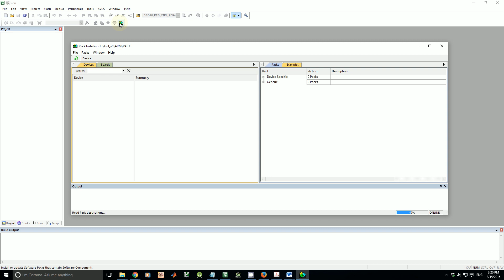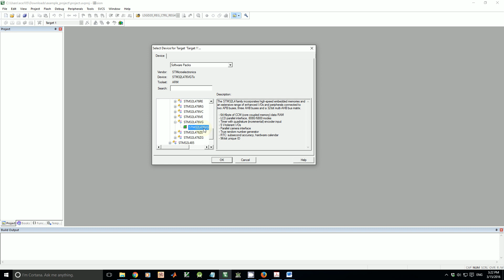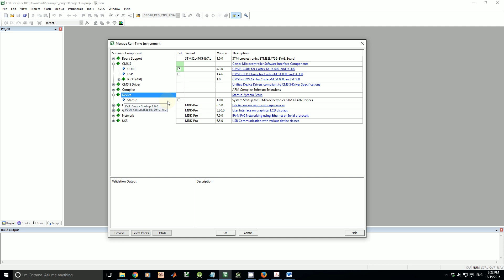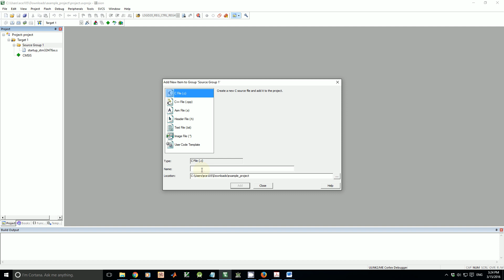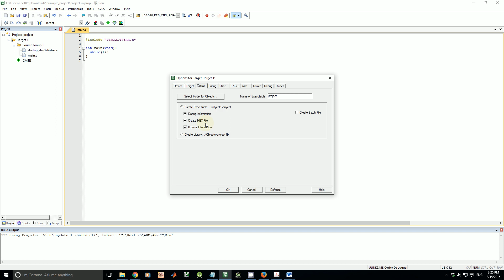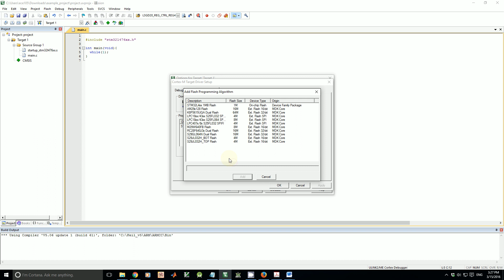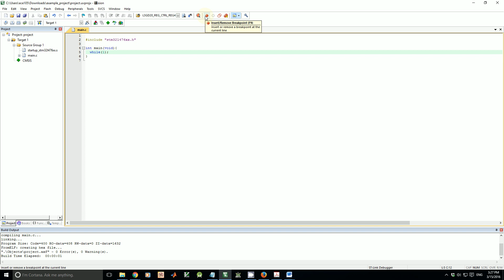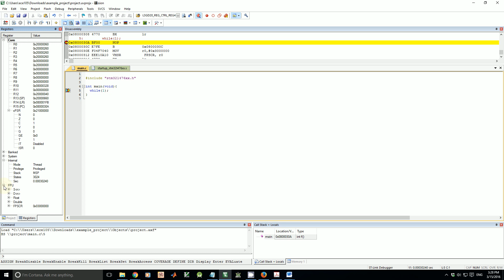Tutorial 1: Create a C project in MDK-Keil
This tutorial shows how to create a C project for STM32 Discovery Kit in MDK-Keil.